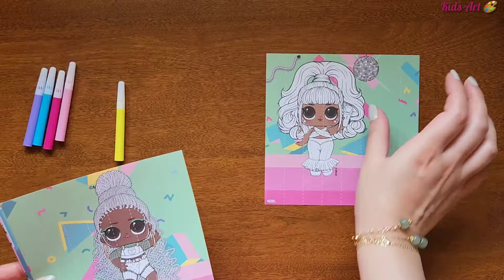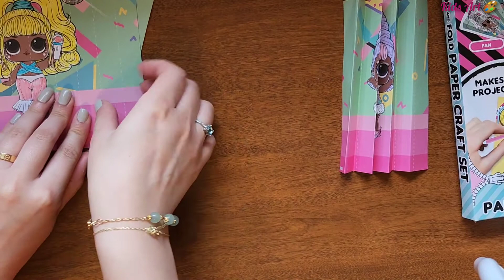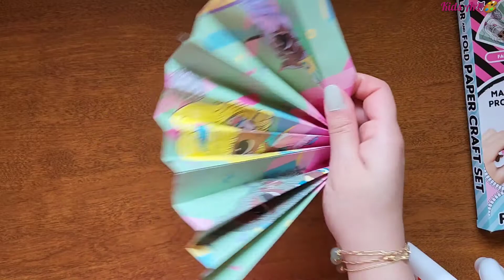LOL Surprise Dolls 7 diy activities set| coloring, Folding & doing fun paper craft